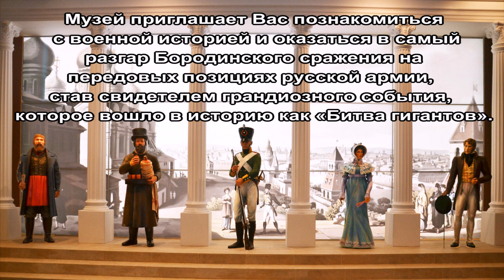Музей-панорама «Бородинская битва» / Сражение 1812 года / Франц Рубо / Самая большая картина в мире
Музей-панорама «Бородинская битва» располагается на западе Москвы, недалеко от Поклонной горы, на месте бывшей подмосковной деревни Фили. Рядом с панорамой «Бородино» находится музей «Кутузовская изба» с экспозицией «Изба Военного Совета», а вокруг сложился целый историко-мемориальный комплекс памятников, посвященных Отечественной войне 1812 года.
В настоящее время Музей-панорама располагает тремя экспозициями, в которых представлено более 1000 произведений батальной и портретной живописи, оружия и обмундирования, предметов декоративно-прикладного искусства и редких книжных изданий. В целом фондовое собрание музея насчитывает более 48 000 предметов.
Центральный экспонат музея – панорама «Бородино» – написана профессором Императорской Академии художеств Францем Алексеевичем Рубо. Над панорамой Бородинской битвы Франц Рубо работал в 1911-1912 годах. Это была третья панорама художника, первые две — «Штурм аула Ахулько» 1890 года и «Оборона Севастополя» 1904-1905 годов. Картину Рубо писал в Мюнхене. Кроме самого мастера, участие в создании шедевра принимали участие также генерал-лейтенант Борис Колюбакин, Иван Мясоедов, известный художник-баталист Беккер, мастер пейзажей Цен-Димпер и художники Мюллер и Фрош. Также Рубо помогал его родной брат.
Размеры картины внушительные — 15 на 115 метров. Из Мюнхена в Москву столь большое полотно транспортировали на специальных железнодорожных платформах. Изначально для панорамы был построено временное деревянное строение, которое все желающие могли посетить уже с 31 августа 1912 года.
Дальнейшая судьба картины оказалась весьма печальной. И уже к 1930-м годам из-за варварского обращения и неправильных условий хранения панорама была практически уничтожена — из 1725 квадратных метров было утеряно 900! Реставрационные работы начались уже после Второй Мировой войны. Руководил ими Павел Корин, который внес в панораму некоторые изменения (увеличил фигуру Кутузова, дорисовал Багратиона). Однако после реставрации стало ясно, что выставлять картину попросту негде. В 1961 году началось строительство специального музея под панораму. И уже 18 октября 1962 года, к 150-летию победы Российской империи в легендарной Бородинской битве, картина стала снова доступна широкой публике.
Размеры панорамы поражают зрителя: длина по окружности составляет 115 метров, а высота – 15 метров. Это одна из самых больших картин в мире!

The Borodino Battle Panorama Museum is located in the west of Moscow, not far from Poklonnaya Gora, on the site of the former village of Fili near Moscow. Next to the panorama "Borodino" is the museum "Kutuzovskaya hut" with the exposition "The Hut of the Military Council", and around there is a whole historical and memorial complex of monuments dedicated to the Patriotic War of 1812.
Currently, the Panorama Museum has three expositions, which present more than 1,000 works of battle and portrait painting, weapons and uniforms, decorative and applied art items and rare book publications. In general, the museum's stock collection has more than 48,000 items.
The central exhibit of the museum - the panorama "Borodino" - was painted by Professor of the Imperial Academy of Arts Franz Alekseevich Rubo. Franz Roubaud worked on the panorama of the Battle of Borodino in 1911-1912. This was the artist's third panorama, the first two - "The Storming of the village of Akhulko" in 1890 and "The Defense of Sevastopol" in 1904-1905. Roubaud painted the picture in Munich. In addition to the master himself, Lieutenant General Boris Kolyubakin, Ivan Myasoedov, the famous battle artist Becker, the master of landscapes Tsen-Dimper and artists Muller and Frosh also took part in the creation of the masterpiece. Rubo was also helped by his own brother.
The dimensions of the painting are impressive - 15 by 115 meters. From Munich to Moscow, such a large canvas was transported on special railway platforms. Initially, a temporary wooden structure was built for the panorama, which everyone could visit from August 31, 1912.
The further fate of the painting turned out to be very sad. And by the 1930s, due to barbaric treatment and improper storage conditions, the panorama was almost destroyed — 900 out of 1,725 square meters were lost! Restoration work began after the Second World War. They were led by Pavel Korin, who made some changes to the panorama (enlarged the figure of Kutuzov, finished painting Bagration). However, after the restoration, it became clear that there was simply nowhere to exhibit the painting. In 1961, the construction of a special museum for the panorama began. And already on October 18, 1962, by the 150th anniversary of the victory of the Russian Empire in the legendary Battle of Borodino, the painting became available to the general public again.
The dimensions of the panorama amaze the viewer: the circumference is 115 meters, and the height is 15 meters. This is one of the biggest paintings in the world!